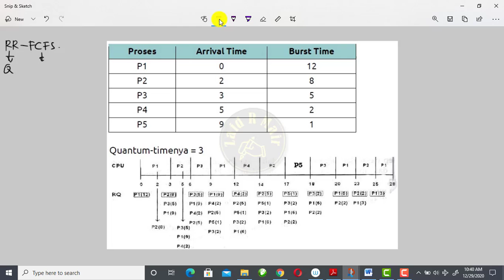Algoritma RR FCFS pada sistem operasi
RR FCFS

merupakan salah satu algoritma penjadwalan pada proses.